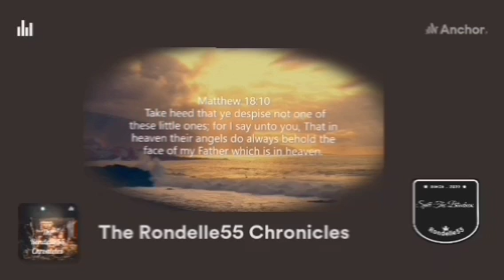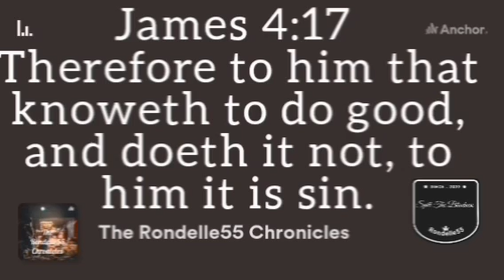The Story behind the making of The Music Video for The Frightening Fear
In this Episode I feature the music video for The song, The Frightening Fear , which was released on the Album, A Day in the Night. I talk about the meaning of the music video . God loves you, Jesus Christ is the only way